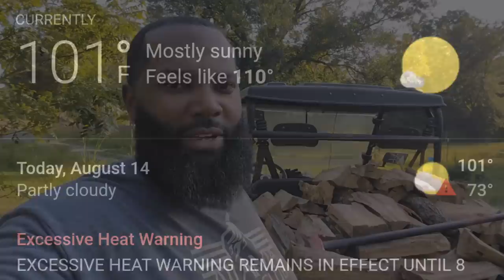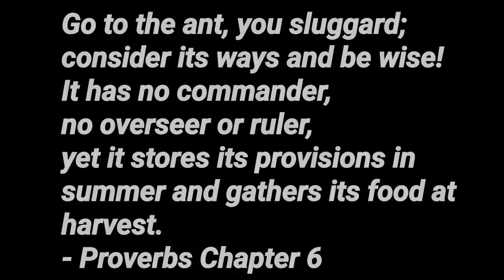We may have the best subscribers ever!!! | ESTABLISHING OUR DEBT FREE HOME-stead